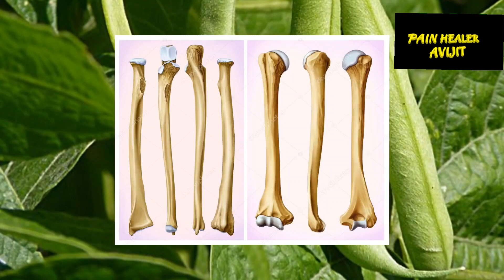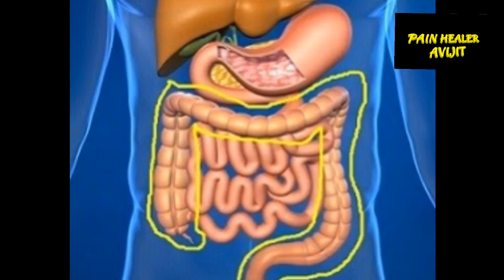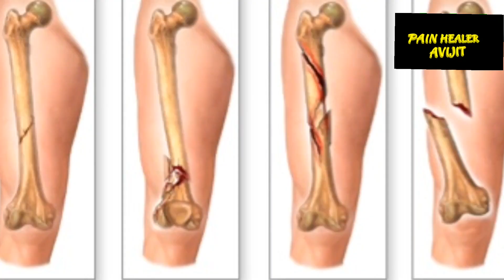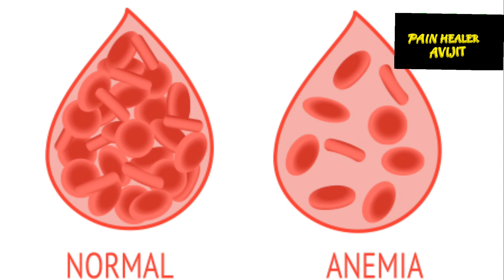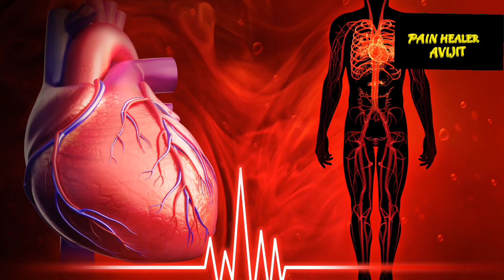बीन्स खाने के चमत्कारी फायदे। Green Beans Health benefits । Beans khane ke fayde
बीन्स की सब्जी खाने से पहले ये वीडियो जरूर देखें
Green beans khane ke fayde
Health benefits of eating Beans
beans benefits in Hindi
beans benefits and side effects
beans ke fayde
beans ke sabji ke recipe
green vegetables
eye care
constitution
anaemia
Cure iron deficiency
alo beans ke sabji
beans ke sabji
green beans
बीन्स है कमाल की चीज
beans सभी को क्यों खाना चाहिए
benefits of French beans
green beans health benefits
green beans benefits
benefits of string beans
how are green beans good for you
green beans nutrition
recipe green beans
बीन्स
syngenta bushy beans
lobia khane ke fayde
how to grow lobia
vastu tips for money grow
green beans meaning
pregnant
green beans recipe
green beans calories
French beans
weight loss
tips
food health
heart health
insomnia
nutrition
health
health benefits
sanjeevani tips
pain Healer Avijit

Description

Hi Friends welcome to Pain Healer Avijit, Sarvice 25 years in  Medical Crops Operation Theatre. In this  channel I provide you Medical Health Related topic, Diet, Yoga, Home Remedies Basic trips to Improve Health and Fitness, Cure Any Pain By Advance Drug less Treatment  Neurotherapy  And Many More.

Treatment available for :-
* Cervical  Pain
* Back Pain
* Knee Pain
* Sciatica Pain
* Muscle & Joint Pain
* IBS
* Constipation
* Piles
* High BP
* Low BP
*Arthritis
* Heel Pain
* Migraine
* Frozen Shoulders

  Stay Health, Stay Happy.